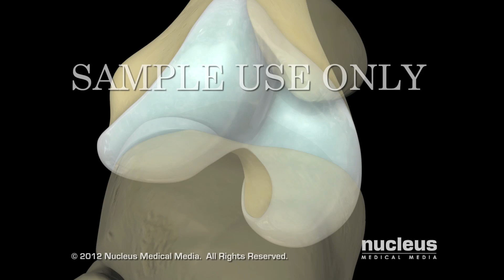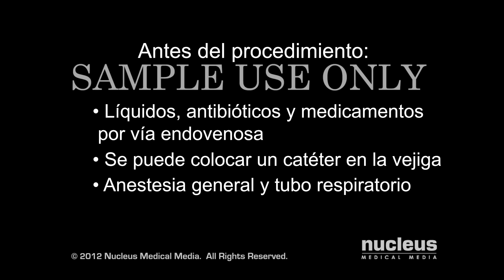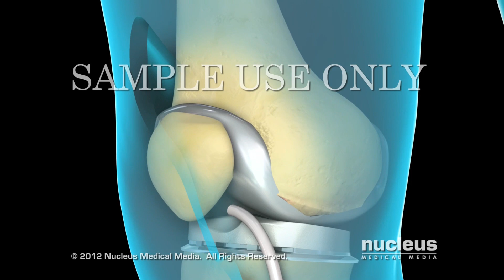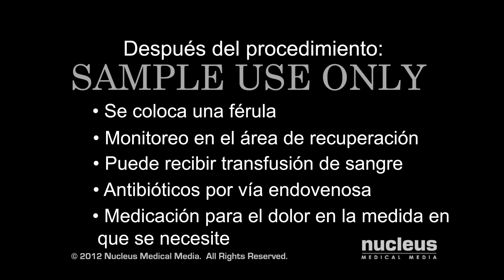Reemplazo total de rodilla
La articulación de la rodilla está compuesta por el extremo inferior del fémur, que actúa de bisagra en el extremo superior de la tibia, y la rótula, que se desliza por el espacio que se forma entre los cóndilos femorales.  El reemplazo total de rodilla es un procedimiento a través del cual la rodilla que presenta dolor o funciona mal se reemplaza por componentes artificiales.

ANCE00194es